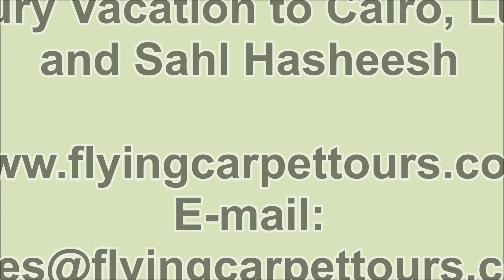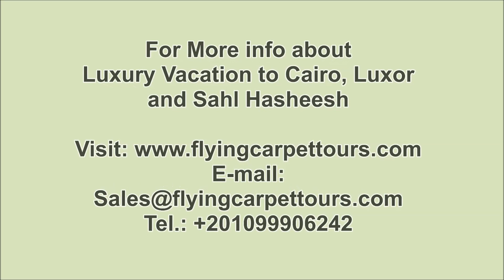Luxury Vacation to Cairo, Luxor and Sahl Hasheesh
Luxury Vacation to Cairo, Luxor and Sahl Hasheesh / / Luxury Vacation to Cairo, Luxor and Sahl Hasheesh are your best choice to enjoy your luxury vacation with Flying Carpet Tours.